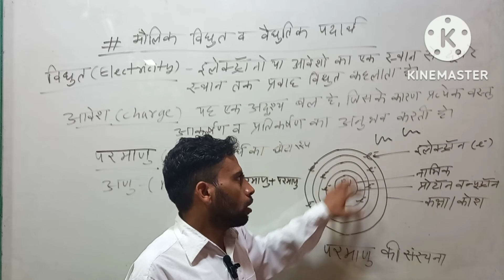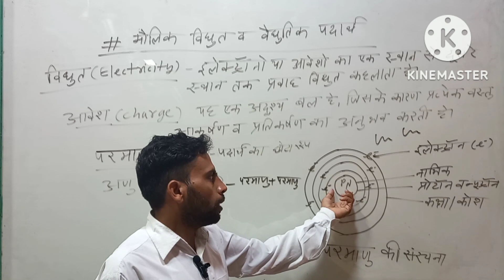विधुत आवेश परमाणु की संरचना/basic/ इलेक्ट्रॉन/प्रोटोन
Welcome to official YouTube channel of Jain Group of Institutions.
With over 5000 students engaged in learning and training programmes.
We offered various courses like Pharmacy, Nursing, ITOT, ITI, YOGA, Fireman, CHA, and other skill courses.
The campuses are lush green and ragging free campus.
It has a student friendly environment . The labs are well equipped with latest equipment's and experienced teachers.

The JAIN SKILLS YouTube channel give access  to student to various topics related to industrial training.

Again thanks for contacting to us.